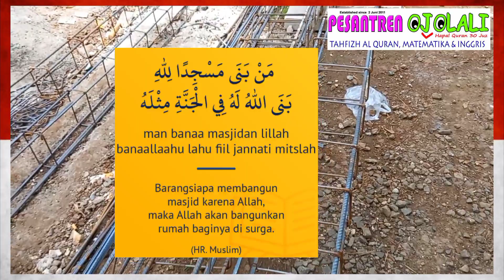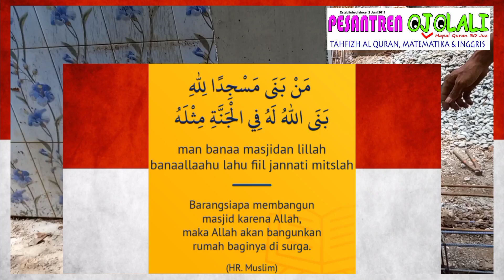HARI 100.Maju terus.MESJID 6 SYUHADA PESANTREN OJOLALI. Jazakumullah atas donasi & amal jariah anda.